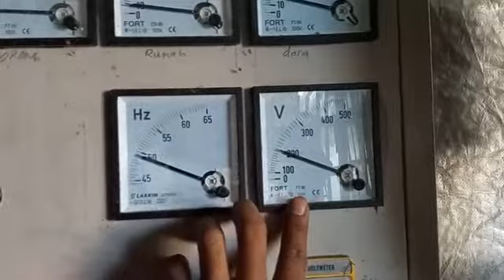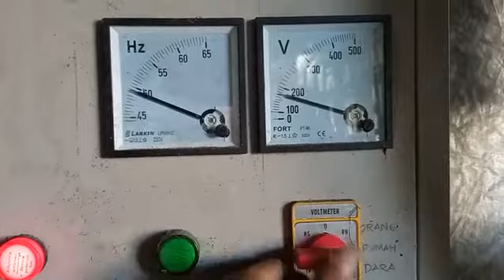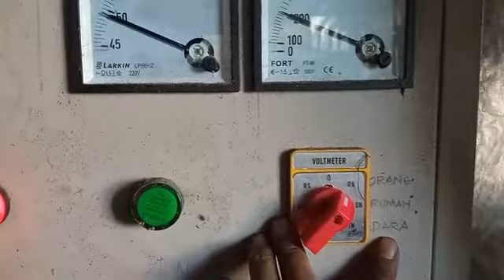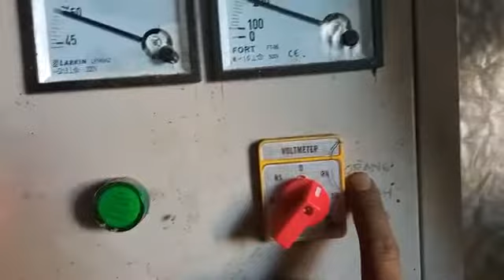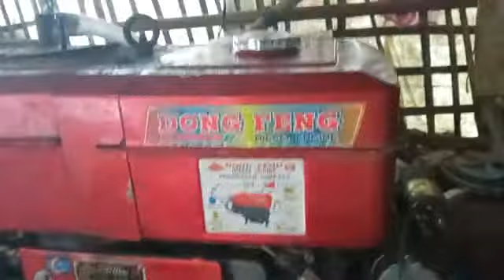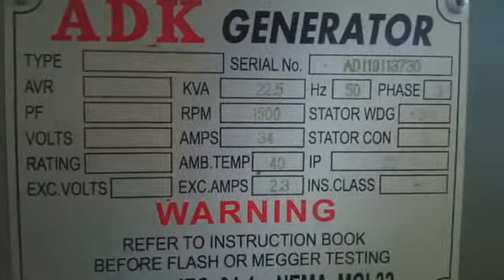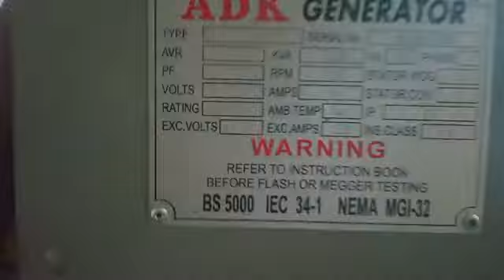Merubah listrik 1phase menjadi 3phase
merubah listrik 1phase menjadi 3phase, Membuat panel listrik terkadang mendapat kendala keuangan, karena perakitannya sering kali membutuhkan dana yang sangat besar. seperti halnya dalam video ini, keterbatasan dana mengharuskan kita membuat panel listrik secukupnya dana yang ada. dan yang penting tidak menghilangkan fungsi dan tujuan panel tersebut dibuat.